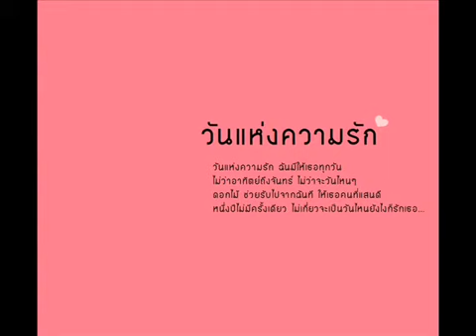วันแ่ห่งความรัก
อย่าลืมกดรับข้อมูล